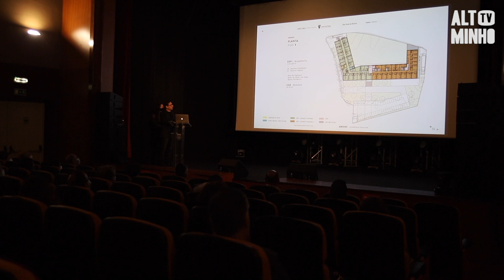ERPI vai ser criada no espaço da antiga Ancorensis | Altominho TV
Vila Praia de Âncora vai ter uma nova Estrutura Residencial para Idosos, que vai funcionar no espaço da antiga Ancorensis e que vai criar numa fase inicial cerca de 40 empregos.